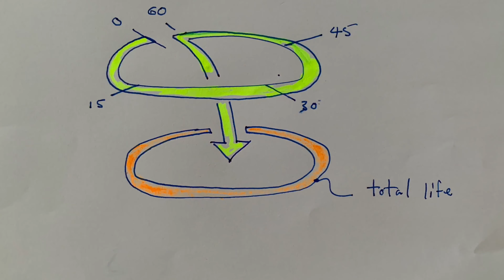Aphantasia - time as a variable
I have both Aphantasia and SDAM recently I have realised my memory does not really have time as a element 👨🏻‍💻✅💭